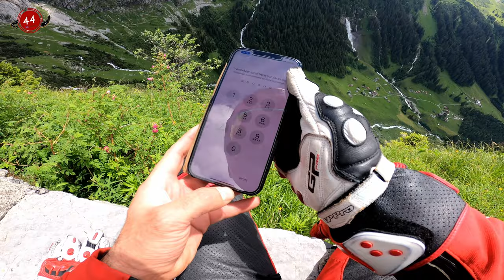İSVİÇRENİN DAGLARINDA | TURK BAYRAGI DALGALANIYOR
44motovlog herkese merhabalar arkadaşlar Ben İsviçre’de yaşayan bir Türk olarak buradaki yaşantımı buradaki hayat şartlarını buranın kurallarını Doğasini insanlarınıYaşadıklarımı ve gördüklerimi sizlere aktarıyorum bu kanalda bilgiler var bu kanalda eğlence var mizah var incelemeler var Kanal röportajlar var bu kanalda çekilişler hediyeler var yani bu kanalda size dair her şey var göz atmak ve abone olmak Ücretsiz